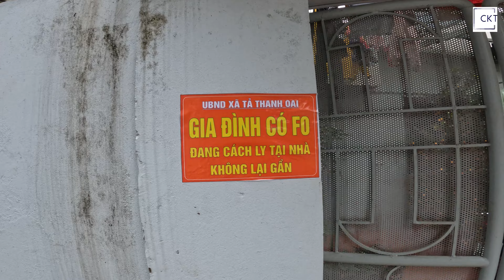CKT | review GOPRO 10 BLACK ( video test 5.3k )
hướng dẫn làm youtube nghiệp dư-review công nghệ-chợ đồ cũ-hướng dẫn vệ sinh giày
fanpage:CƯỜNG KIÊN THÂN
CƯỜNG KIÊN THÂN-NGƯỜI DẪN CHUYỆN-CHUYÊN GIA VỀ BÁN HÀNG ONLINE
chuyên gia về vệ sinh giày,chợ đồ cũ,review sản phẩm điện tử và những trải nghiệm phong phú
cảm ơn đã Subscriber để mình có động lực ra thêm clip